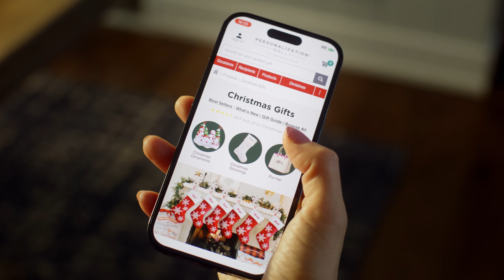Personalized Christmas Gifts Make The Season Magical!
Quality personalized gifts are fast and easy!  Shop Personalization Mall for personalized gifts that will make your holiday season magical.